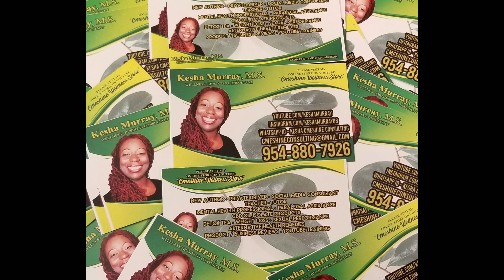Happy Breathing Tea by MommaKesha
HappyBreathingTea with Mullein Tea Leaves!
- This is an Awesome Herbal Blend to help Optimize your Respiratory and Immune Systems in your body! It is Great for the Cold/Flu virus season and it is GREAT throughout the year! Very Simple to Brew and Get Yourself a Gallon of Good Nutritious Tea! The Main Ingredient is the MulleinLeaves but the tea bags also contain Oregano Leaves, Lemon Grass, Dandelion Root/Leaves, Moringa Leaves, and Organic Elderberries! It is Best to brew in 4 cups of boiling water which is the same as 1 Liter of water. (If using a traditional pot - once the water comes to a boil - remove from heat and then add 3 of the tea bags to steep). Alkaline/Spring Water is Preferred! Once the Tea Bags have brewed for 6 to 8 hours, then pour the 4 cups of brewed tea back into your Gallon of Water and Refrigerate. **Warm on the stove or in a kettle for BEST RESULTS! DO NOT MICROWAVE once you have made your brewed tea! The Microwave will only decrease the effectiveness of the tea. For Best Results, Drink Prepared Tea within 3 weeks of the Original Brew.
COST - This package comes with 6 tea bags - enough to make 2 gallons - $30.00 which includes standard USPS Shipping. Currently, in the process of creating better labels but the need is great in the community right now - so I decided not to wait any longer with promoting the product on a larger scale.

LIQUID IONIC MINERALS - The Small/Trial size Liquid Ionic Minerals (1.0 Fluid ounce/ 30ml) bottles are $15.00 each. I recommend the Silver/Magnesium combo for fast recovery from Cold/Flu symptoms and other chronic diseases. I also sell Zinc, Iron/Vitamin C, Selenium, and Germanium Liquid Minerals. If you have not purchased my Highly Recommended Liquid Multivitamin Family Drink - "Vale'30" - then I strongly suggest you purchase the ZINC Ionic Mineral with the Sliver / Magnesium Combo to make your Immune System stronger in this "Never-Ending" Cold/Virus season! And Oh Yeah, Zinc improves your Sexual Libido!

For Friends and Family Members who REFUSE to Get Vaccinated!

The products and claims mentioned in this video have not been evaluated by the United States Food and Drug Administration and are not approved to diagnose, treat, cure, or prevent disease.

This video is not intended to provide diagnosis, treatment, or medical advice. Please consult with a physician or other healthcare professional regarding any medical or health-related diagnosis or treatment options.